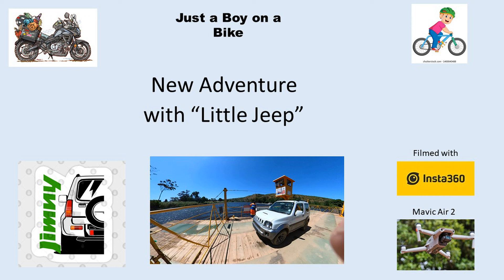Suzuki Jimny Gen 3 "Little Jeep" Little Brak River to Cape Town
After taking delivery of my new used Jimny Gen3 opted to take as many back roads as I could on my journey back to Cape Town. These as some of the highlights